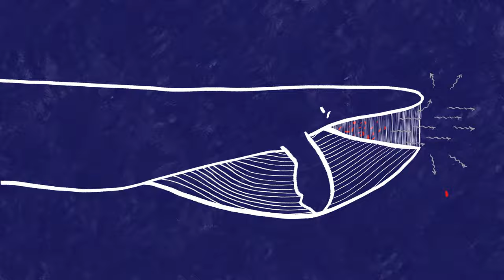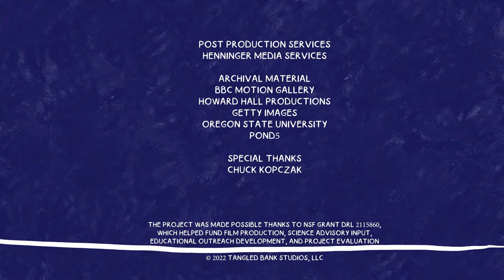Lunge Feeding: How do blue whales eat?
The relationship between animals and their food is often more complicated than we realize! For blue whales, the pursuit of a meal is a literal jaw-dropping process. Marine biologist Dr. Jeremy Kiszka explains how blue whales hunt and catch their prey — tiny crustaceans called krill, which the whales gulp down millions at a time! Although blue whales certainly have a different feeding strategy compared to smaller hunters and grazers, the process of animals eating (and pooping!) and the lessons learned about nutrient and energy cycles span all ecosystems, big and small.